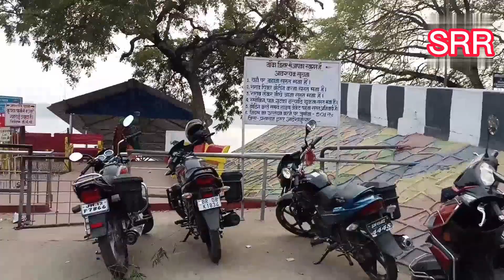Telaiya dam very wonderful #place amazing jharkhand koderma tourist place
Telaiya dam very beautiful place tourist and picnic spot this place jharkhand Ranchi patna road koderma near at urwan road sainak school road very beautiful and wonderful place